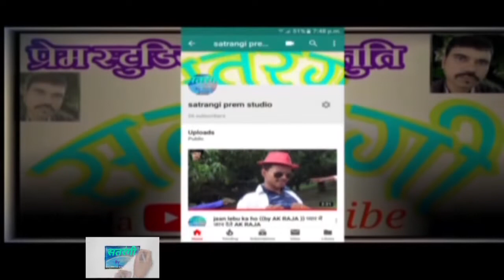कलयुग का साधु परीक्षा में फेल (कारण- दारु और शराब)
नशा विरोधी comedy  Directed by Sudhakar singh